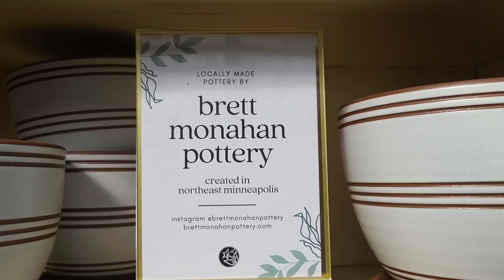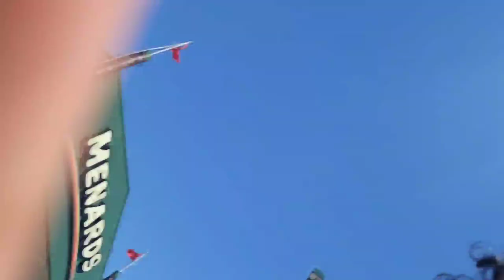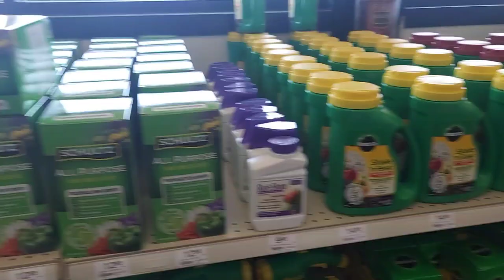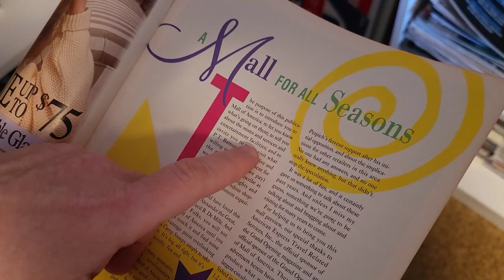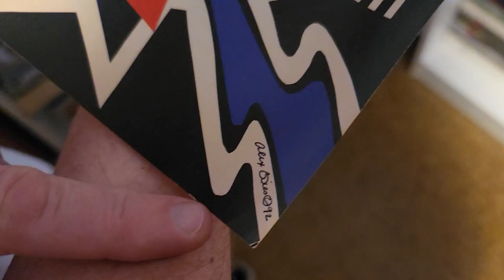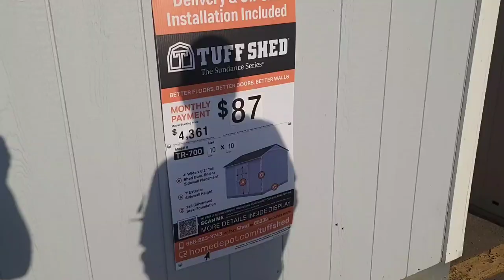Spring Shopping in Minnesota ⚘ Plants and Thifting Fun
The snow is finally melting away and that means jackets off and we're OUTSIDE!!! this winter had us buried but now it's time to unthaw and have some fun!! we go on a spring adventure out in Minnesota and have some shopping fun.

what's better than a warm day and some thrifting and plants!!! I'm so excited for all the sun we'll have this season!

Cheers to spring!